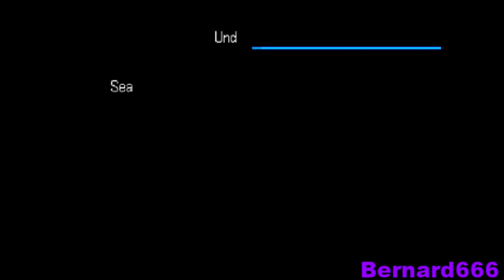Lucky Mouse | Digimon World 2003 - Part 9